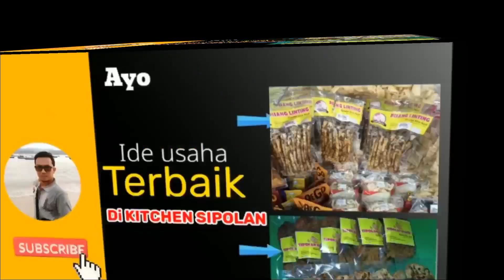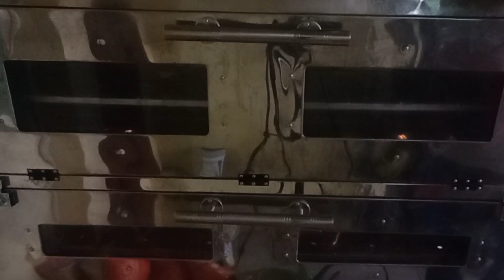GAK ADA SAINGAN!! BIKIN NYA GAMPANG BENTUKNYA MENARIK UNTUNGNYA BUAT MAKAN 1 KELUARGA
Ide jualan unik dari terigu dan sosis Rp 2000an untung melimpah

Sosis pastry/Bunga

Bahan
Tepung terigu 500gram (6000)
Margarin 100gram (2000)
Margarin pastry 50gram (2250)
Garam 1/2sdt
Saus sambal (7000)
Sosis 15pcs (10.000)
Plastik kemasan ukuran 8X10cm ( 1000)
Gas 2000

Modal -+ 30250 dapat 25pcs
Modal per pcs = 30250:25= 1.210

Jika jual 2000
Omset, 2000x25 = 50.000
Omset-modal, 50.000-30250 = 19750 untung